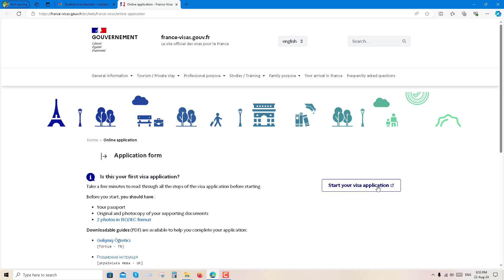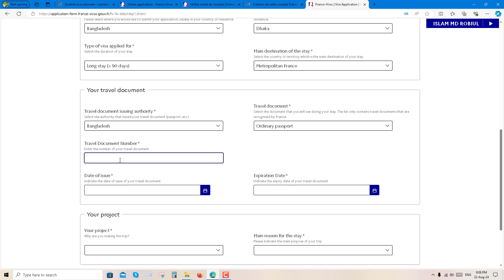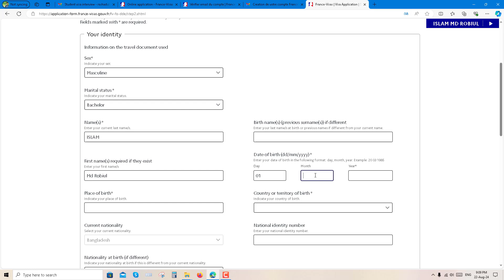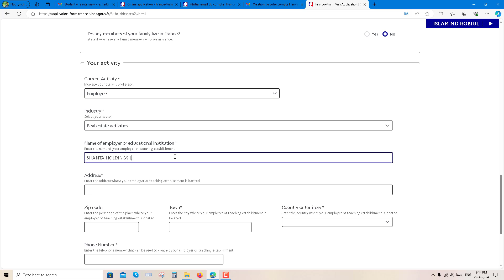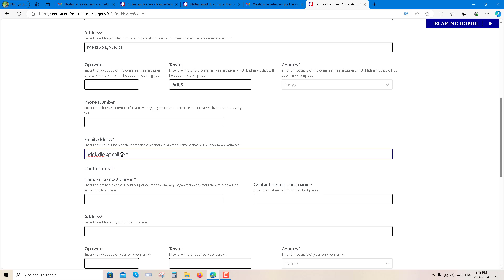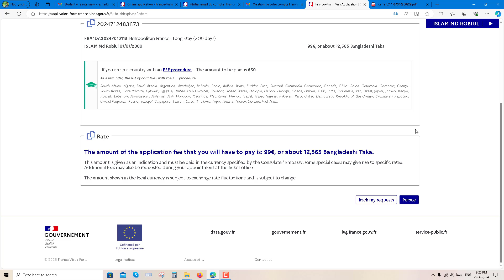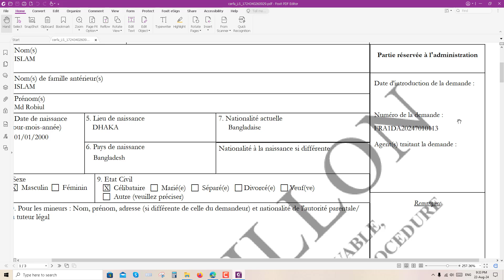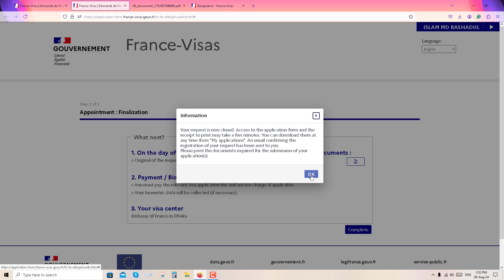France Student Visa Application from Bangladesh | Higher Study in France from Bangladesh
In this video, I have described the student visa application process in France from Bangladesh.